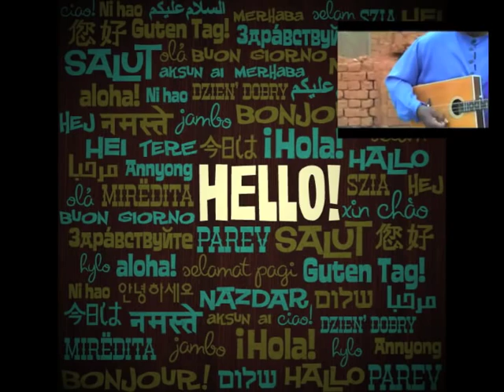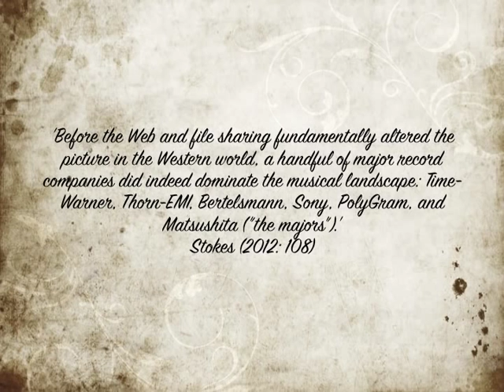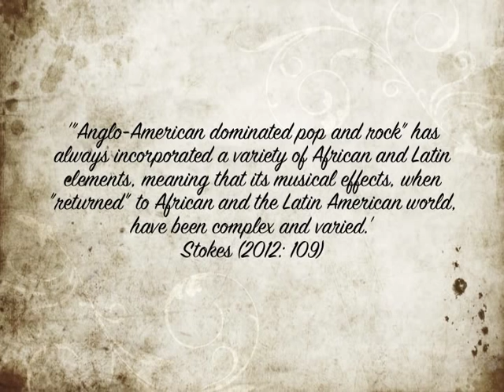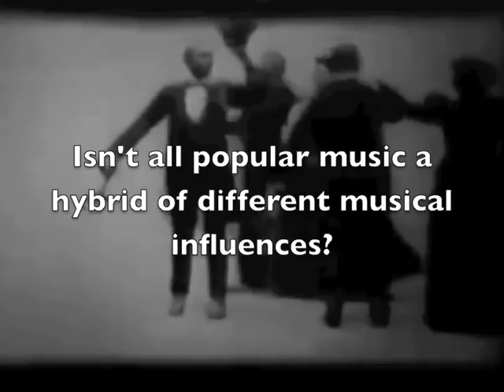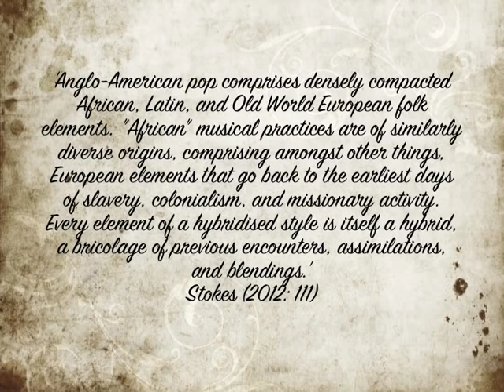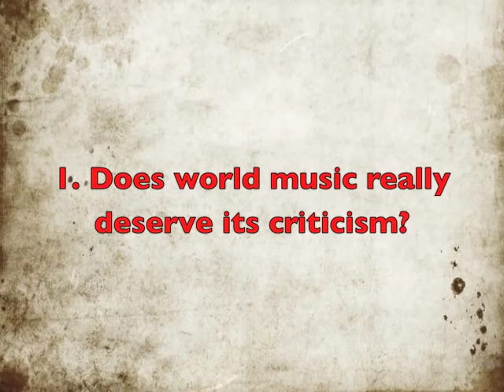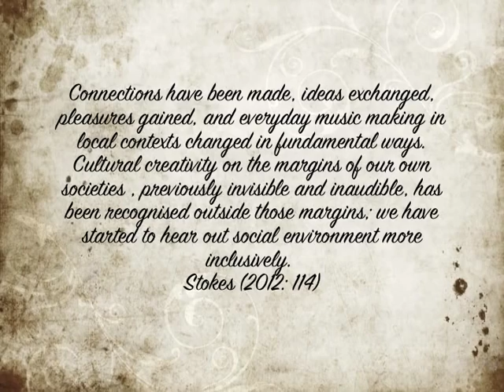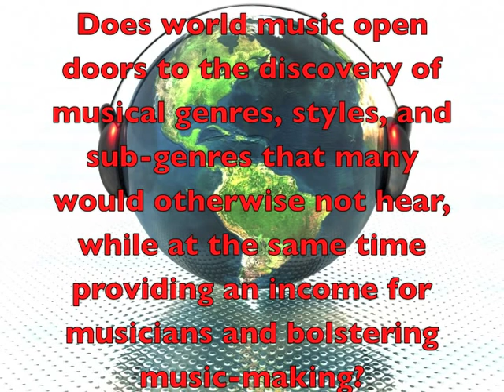Exploring World Music: Impact and Globalization | Ethnomusicology Explained!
Dive into the world of music beyond borders with Ethnomusicology Explained! Join us as we explore what world music really means and how it shapes the experiences of both the artists and audiences globally. Unpack the complexities of music in the age of globalization and discover its political influences.

Edit: The text is Stokes, 'Globalisation and the Politics of World Music' which can be found in The Cultural Study of Music (2012), not 'Ethnicity, Identity, and Music'. They are both worth reading though. Also the name of the movie starting at 48 seconds is Rabbit Proof Fence (2002).

The video is about "Exploring World Music: Impact and Globalization" but also tries to cover the following subject:

Global Music Scene
Cultural Music Blend
Politics in Tunes

TITLE : Exploring World Music: Impact and Globalization | Ethnomusicology Explained!

✅  About Ethnomusicology Explained!:

Ethnomusicology Explained! is a free educational channel dedicated to all things related to the scholarly discussion of music.

©  Ethnomusicology Explained!